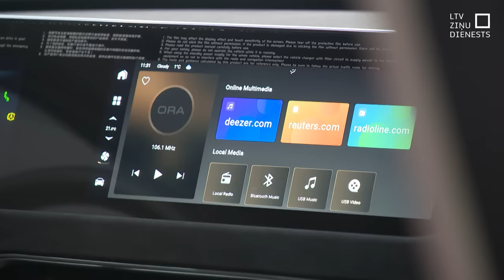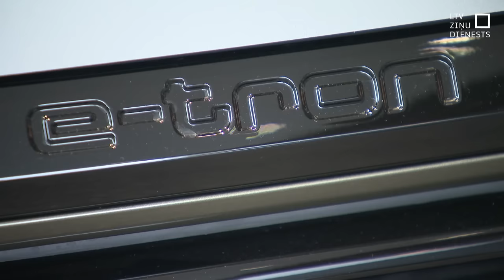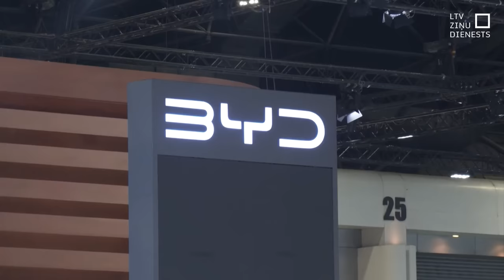Latvijas elektrisko automašīnu tirgū ienāk Ķīna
Pasaulē lielākā elektrisko automašīnu ražotāja Ķīna pagaidām gan mazā apmērā, bet sāk startēt arī Latvijā. Pasaulē otras lielākās ekonomikas pārstāvniecība ar šāda tipa transporta līdzekļiem pagaidām nav sevišķi liela, taču tuvāko gadu laikā tas varētu mainīties. Kādēļ tā un vai arī Latvijas ceļiem redzēsim tieši Ķīnas uzņēmumu elektroauto pieplūdumu?